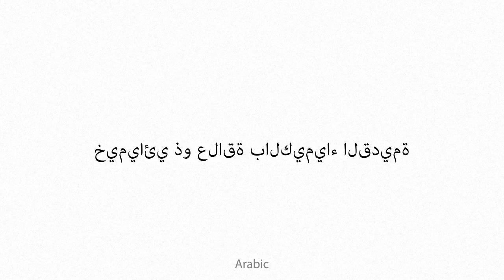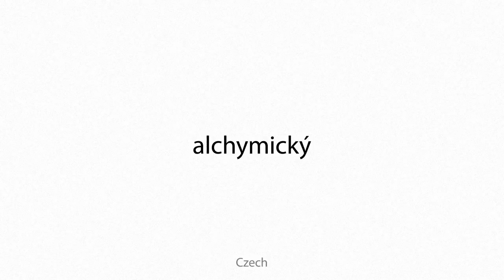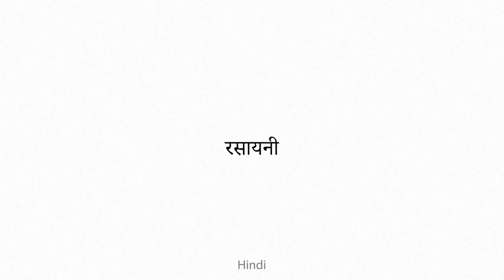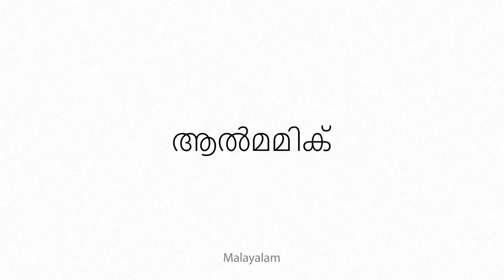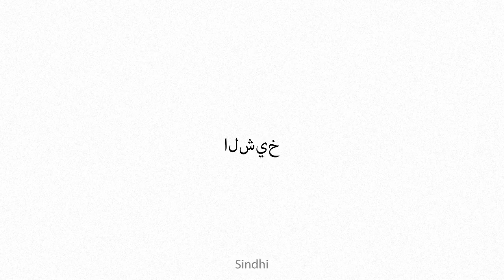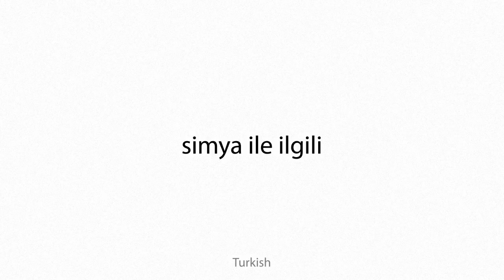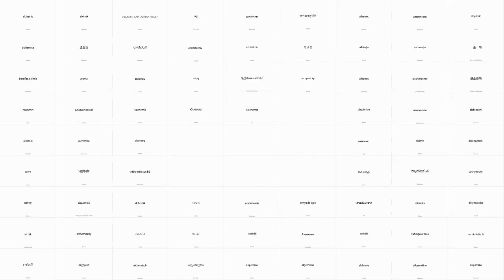alchemic Multilingual Translation